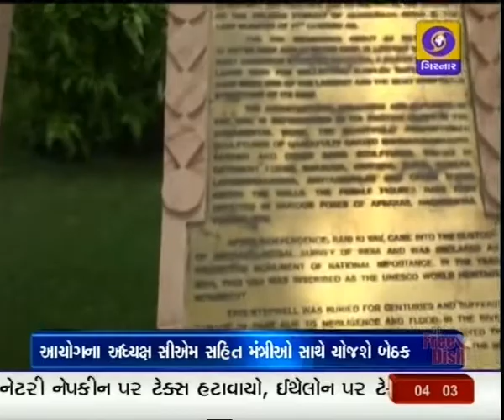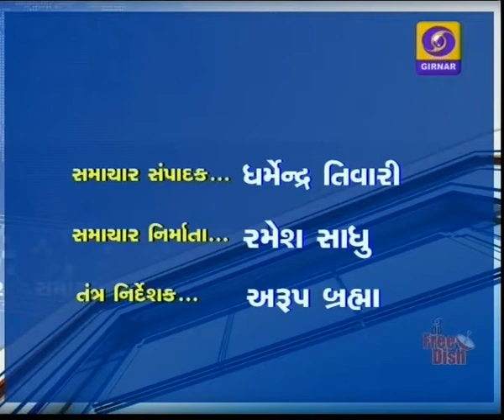Samachar @ 04:00 PM I Date 22-07-2018